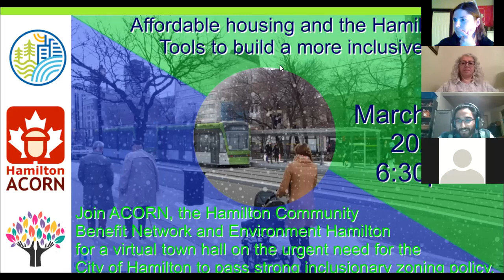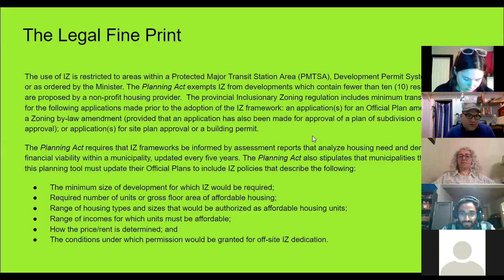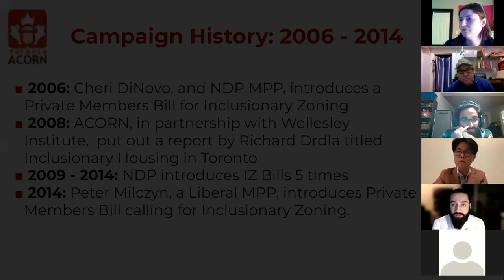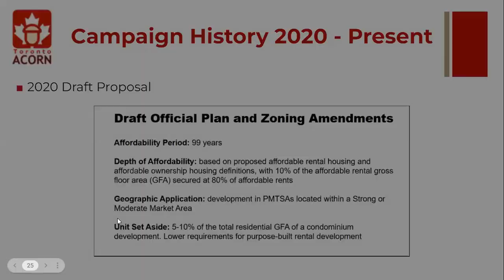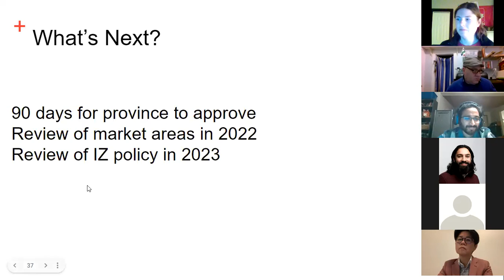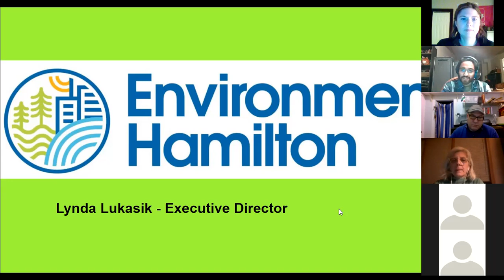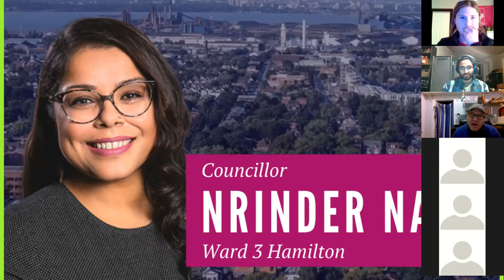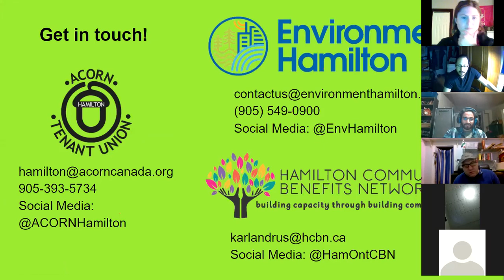Inclusionary Zoning Town hall - March 10 2022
Hosted by ACORN Hamilton, the Hamilton Community Benefits Network and Environment Hamilton.

Agenda:
6:30 - 6:50 PM Introductions
6:50 - 7:00 PM Toronto City Councillor Kristyn Wong-Tam
7:00 PM - 7:10 PM Toronto ACORN
7:10 - 7:15 PM The Hamilton Community Benefits Network
7:15 - 7:20 PM Hamilton ACORN
7:20 - 7:25 PM Environment Hamilton
7:25 - 7:30 PM Stop Sprawl organizer Lilly Noble
7:30 - 7:40 PM Hamilton Ward 3 Councillor Nrinder Nann
7:40 - 8:00 PM Q&A
Closing / Wrap up statements